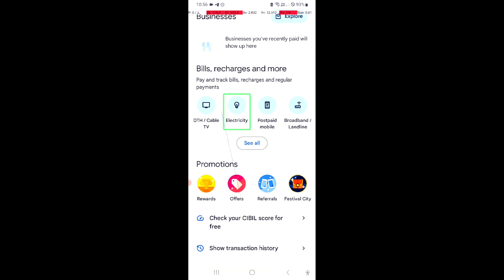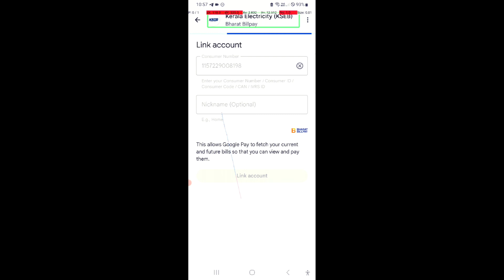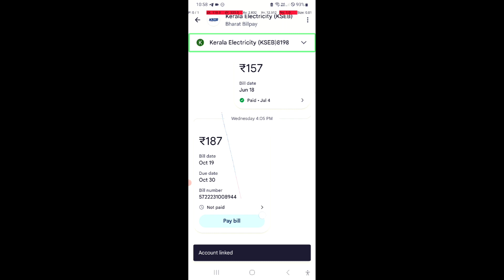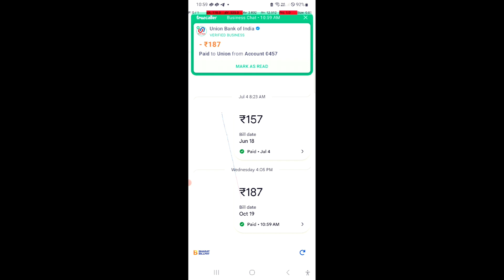how to pay electricity bill online Malayalam ഇനി എളുപ്പത്തിൽ കരണ്ട് ബില്ല് ഓൺലൈൻ ആയി പേ ചെയ്യാം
"Welcome to Access Tech Malayalam! In this tutorial, we'll guide you step by step on how to effortlessly pay your Kerala Electricity Board bill using Google Pay. Say goodbye to long queues and paper bills – with the power of your smartphone, you can pay your electricity bill from the comfort of your home. Watch this video to learn the easy and convenient process.